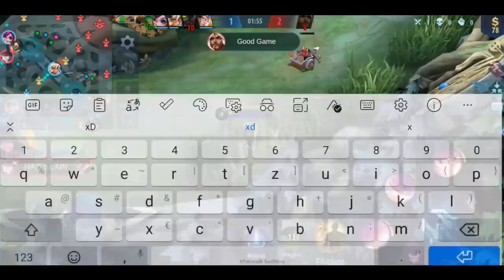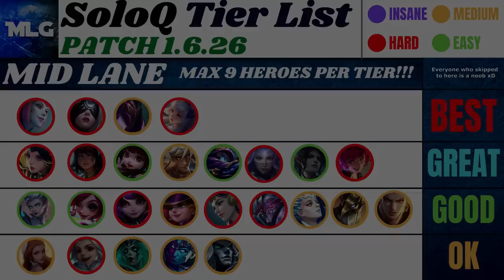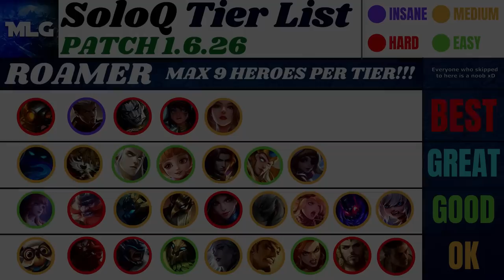BEST HEROES In Mobile Legends to Solo Rank Up | Tier List 2021 S22 Patch 1.6.26 | ML Guide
Install Raid for Free ✅ IOS/ANDROID/PC and get a special starter pack 💥 Available only for the next 30 days

Hello my friends! Welcome to the first Tier List for the best heroes in Mobile Legends to rank up solo. I hope you will enjoy the video!